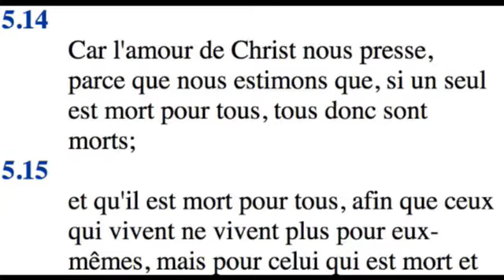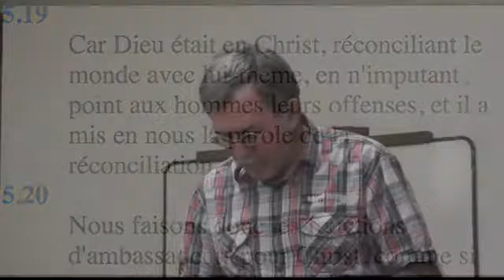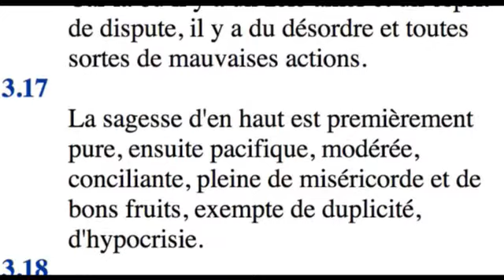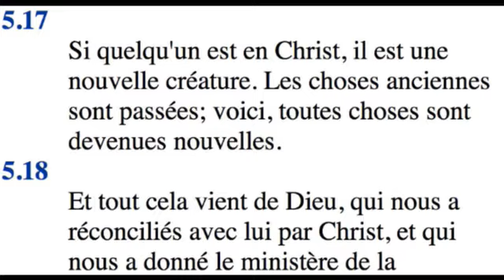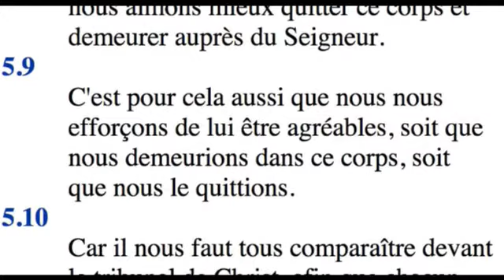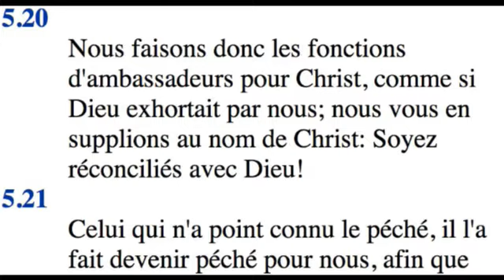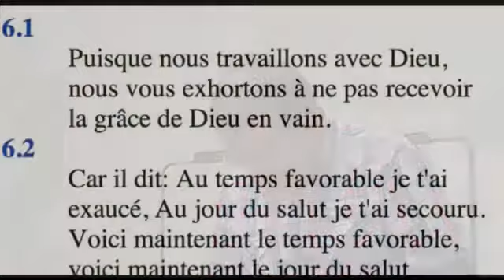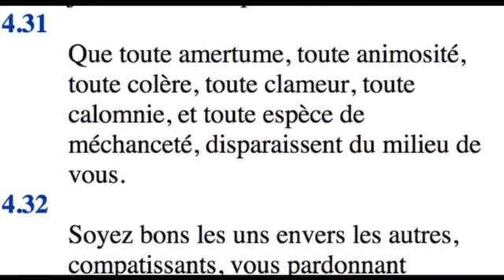Être ambassadeur pour Christ, 15 octobre 2014